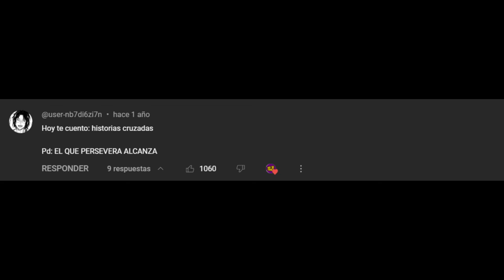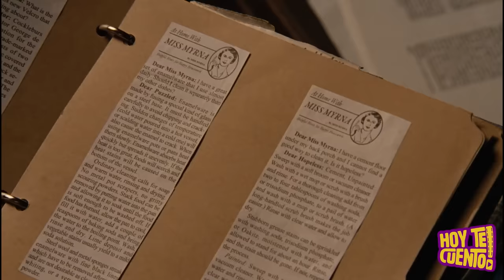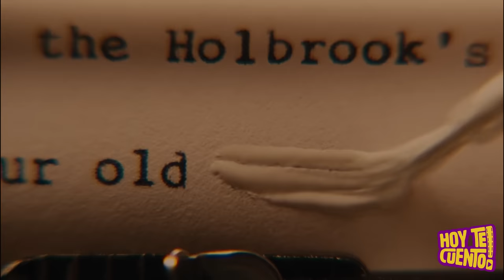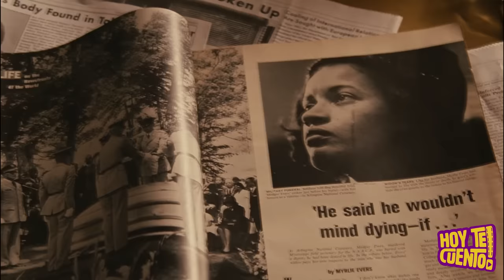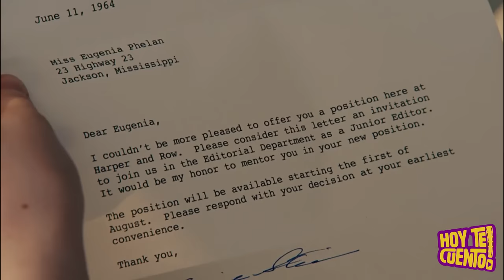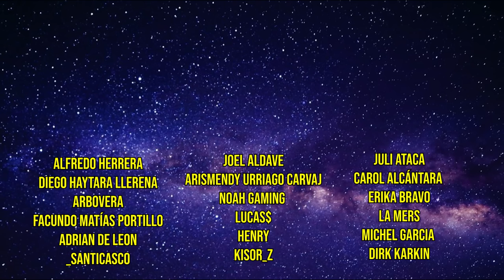Sirvientas AFROAMERICANAS luchan por derechos | Historias Cruzadas | Resumen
Durante la década de 1960, una aspirante a escritora nota los malos tratos que reciben las sirvientas y en general las personas afroamericanas. Por ejemplo, que ni quiera pueden usar los mismos baños que los demás. Ella al ser criada por una mujer de color sabe que las personas son iguales independientemente el color de piel, por eso decide pedir ayuda a varias sirvientas para que le ayude a escribir un libro  sobre los malos tratos que reciben. En un principio las mujeres no quieren hacerlo por miedo, sin embargo tras varias injusticias comenzarán a alzar la voz, algo que incluso cambiará sus vidas. Resumen de la película "Historias Cruzadas" también llamada "Criadas y señoras".